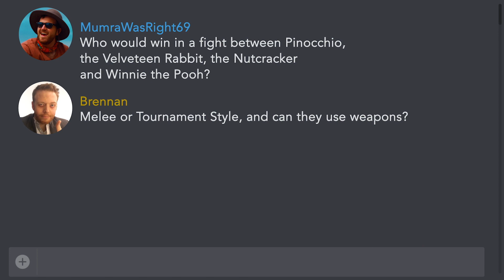Introducing Horror to a Game with Ivan Van Norman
Support Dimension 20 by signing up for Dropout.tv where you can get EVERY season, EVERY behind-the-scenes feature, and EVERY Adventuring Party talkback! It's only $5 a month! That's like 17 cents a day!

Ivan Van Norman joins Brennan to discuss setting horror expectations and how to play traitorous pcs.